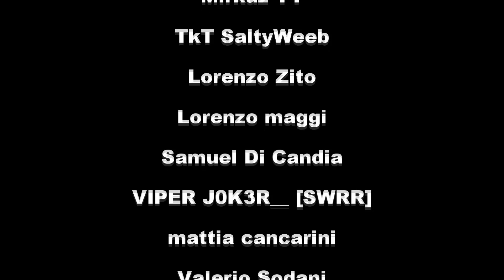(Akuma Xrex) Globglogabgalab [SUB]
Tag Creatore Fortnite: AKUMA_XREX

Nuovo logo fatto da: @teo_hp (Instagram)

Artista: Akuma Xrex
Talento: Canto
Brano: Globglogabgalab